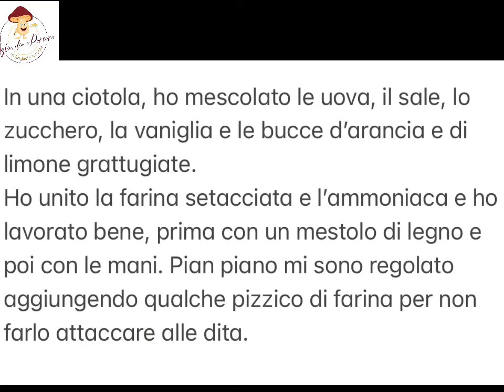Cantuccini toscani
Ho sempre amato la Toscana. Unica nel suo paesaggio e strepitosa nelle sue tradizioni che profumano ancora di antico. Tradizioni culinarie ma anche culturali. La rivalità tra città ancora molto forte e anche tra contrade della stessa città. Mi ha sempre fatto sorridere. Il cibo poi, meriterebbe una collana a parte. I cantucci sono tra le scoperte più sorprendenti. Sono superlativi! Non saprei come altro descriverli…
Questa ricetta non ha la pretesa di essere l’originale ma, tra tutte, mi ha dato del gusto e profumo che più si avvicina al toscano vero!

Dosi per circa 55-60 cantucci

Farina 00 560gr
Uova medie 4
Zucchero 300 gr
Mandorle non pelate 280 gr
Estratto di vaniglia qb
Arance 2
Limoni 2
Ammoniaca per dolci circa due cucchiai

In una ciotola, ho mescolato le uova, il sale, lo zucchero, la vaniglia e le bucce d’arancia e di limone grattugiate.
Ho unito la farina setacciata e l’ammoniaca e ho lavorato bene, prima con un mestolo di legno e poi con le mani. Pian piano mi sono regolato aggiungendo qualche pizzico di farina per non farlo attaccare alle dita.

Ho unito le mandorle e ho finito di impastare. Ho diviso l’impasto in quattro panetti uguali e ho provveduto a formare dei filoncini larghi circa 4 cm. Dipende dai gusti di ognuno. Li ho lasciati riposare per circa 20 minuti e poi in forno a 180° per circa 15 minuti. Dopodiché li ho tagliati dello spessore di circa 2 cm, nuovamente infornati per circa cinque minuti per parte. A questo punto li ho lasciati raffreddare e gli ho serviti con un Passito, spolverizzandoli con dello zucchero a velo. Ora…FAVORITE!!!